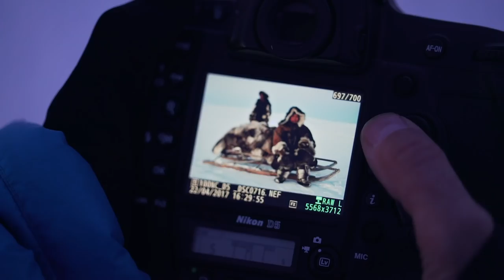An den Rändern des Horizonts | Trailer Greenpeace Fotoshow von Markus Mauthe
Zugabe - wegen des großen Interesses und positiven Feedbacks:
Erlebe "Naturwunder Erde" am 5. September nochmals live mit Markus Mauthe und seinen neuesten Eindrücken! Erinnerung einrichten und teilen

Motivierender kann Umweltschutz nicht sein: Mit der außergewöhnlichen Fotoreportage über die Schönheit unseres Planeten möchte der Naturfotograf zum Umdenken anregen. Am 5. die Fotoshow als Livestream.

Wieder zurück aus seiner Wahlheimat Brasilien hält Markus Mauthe live seine Fotoshow „Naturwunder Erde“. Er erklärt die Zusammenhänge der ökologischen Vielfalt - untermalt mit seinen schönen Bildern. Er erzählt außerdem von der aktuellen Lage aus Brasilien und möchte Euch anregen, gegen das kurz vor dem Abschluss stehende EU-Mercosur-Abkommen abzustimmen Stellt Markus im Livechat Fragen, die er im Laufe des Streams beantworten wird.

Das Projekt:
An 14 Orten hat er vom Menschen noch weitgehend unberührte und intakte Natur dokumentiert - zu Land und zu Wasser, im Gebirge, im Grasland, im Wald und in der Wüste. So eine Reise ist der Traum vieler, ein echtes Abenteuer und harte Arbeit. Mauthe schlägt sich bei feucht-schwüler Hitze durch den Dschungel, erklimmt mit der Fotoausrüstung auf der Schulter ächzend Berge, überwindet für einen Tauchkurs seine Wasserscheu und bezwingt beim Zelten seine Angst vor handtellergroßen Vogelspinnen. Doch Markus Mauthe hat eine Mission: "Über die Schönheit der Bilder will ich bei den Zuschauern Emotionen wecken, sie begeistern und gleichzeitig sensibilisieren. Ich glaube, dass sich Umweltschutz so am besten vermitteln lässt", sagt Markus Mauthe.

Mit der Fotoshow hat er bereits beinahe 100.000 Zuschauer begeistern können - allerdings nicht online, sondern mit 500 Auftritten in Vortragshallen zwischen 2013 und 2018.

„Die Kampagnen von Greenpeace sind der Wegweiser in eine nachhaltige Zukunft, die wir dringend brauchen. Es ist mir eine Herzenssache, dem Verein zu helfen. Ob zum Wald-, Meeres-, oder Klimaschutz.

Als Dankeschön bekommen Sie den Kalender mit meinen zwölf Lieblingsbildern. (Setzen Sie das Häkchen unten bei: "Ja, ich möchte das Geschenk erhalten.")"
(Naturfotograf und Umweltaktivist MarkusMauthe)

Markus Heimatland und Wohnort ist mittlerweile Brasilien. Als Umweltaktivist macht er sich besonders für den Schutz des Regenwaldes stark. Unterzeichne auch Du unsere Petition gegen das Freihandelsabkommen Mercosur:

Greenpeace ist eine internationale Umweltorganisation, die mit gewaltfreien Aktionen für den Schutz der Lebensgrundlagen kämpft. Unser Ziel ist es, Umweltzerstörung zu verhindern, Verhaltensweisen zu ändern und Lösungen durchzusetzen. Greenpeace ist überparteilich und völlig unabhängig von Politik, Parteien und Industrie. Mehr als eine halbe Million Menschen in Deutschland spenden an Greenpeace und gewährleisten damit unsere tägliche Arbeit zum Schutz der Umwelt.